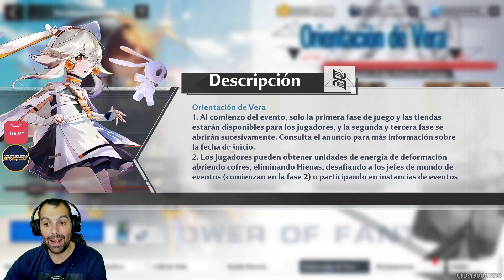🔴🔴ASI SE COMPLETA EL EVENTO ORIENZACION DE VERA🔴🔴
🔴PAGINA OFICIAL🔴
Discord OFICIAL del canal de Cardi dedicado al Tower of Fantasy ☑
MAPA INTERACTIVO
🟡REGION: Europa
🟡SERVIDOR: Valstamm
HUAWEI APPGALLERY
🔴Puedes seguirme en Discord  ☑ "Cardi#5949"